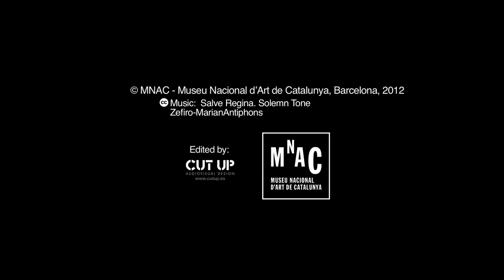Saint Augustine and Saint Monica in a Sermon by Saint Ambrose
Authors: Vergós Group